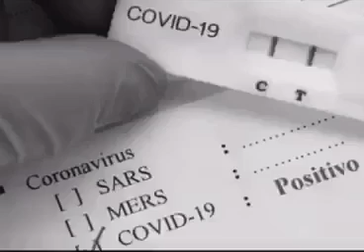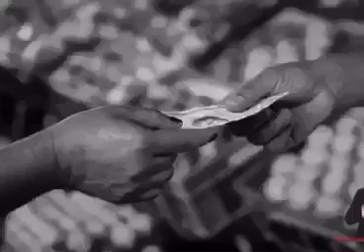PROPAGACIÓN COVID 19 es tan fácil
Vídeo acerca de:

Propagación del COVID 19 es tan fácil que sea propagado, por descuido, ignorancia o negligencia

Material que llego por WhatsApp a mis manos, creo que es necesario  difundirlo en todo los medios posibles